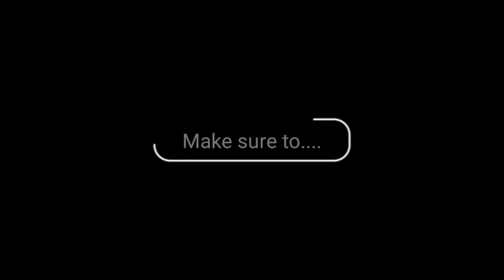Clapping Warm Up |Different Types of Claps for Students|Clapping Ideas |Warmup activity for Children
Hello teachers,Clapping improves health and boost motivation,if you are a primary or elementary teacher you can use this different types of Claps for your students.

Happy Teaching👍

Dear all this playlist is very helpful for you so just have a look

Warm UP to Start the Class

Good Bye – Warm up song

How to engage little kids in online class |Warm Up Activities |How to make online class interesting

Story telling to kids

Myself for kids/20 lines

Funny Warm UP for Kids

English for Teachers

Classroom Activities  on Germs

Topic covered: Crazy claps,warm up activity,clapping ideas,clap activities,clapping activities for kids,10 different types of Claps ,kinds of Claps,hand claps compilation for teaching,clapping ideas for Teachers,health benefits of clapping,what are the different types of Claps,clapping exercise for kids,creative claps, creative claps for Preschoolers, Preschoolers claps,dj claps,playful claps for children,types of clapping,fun activities with clap,fun activity with clapping, clapping exercise,claps,claps sound effects,claps background music,clap clap cha cha cha,clap your hands